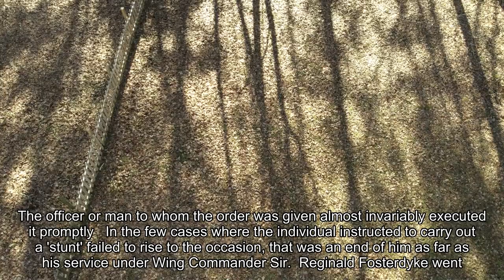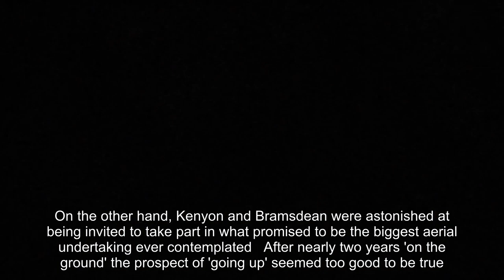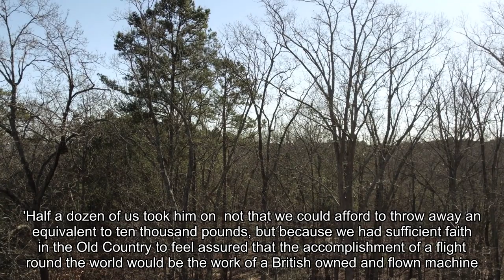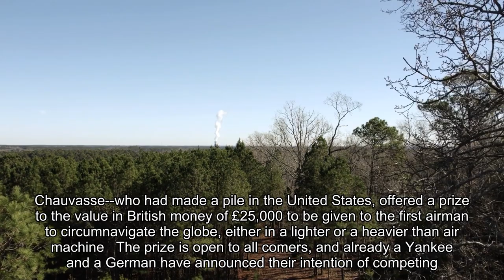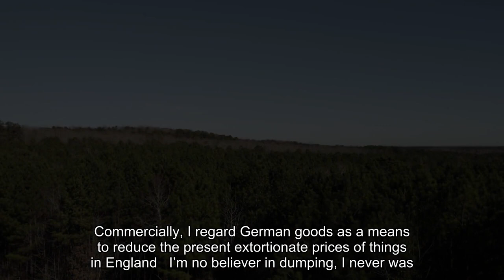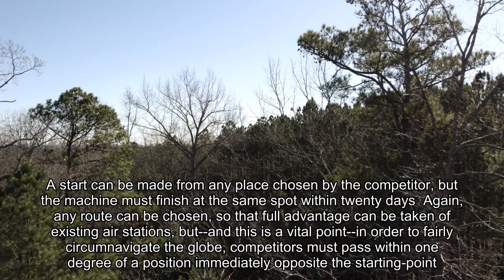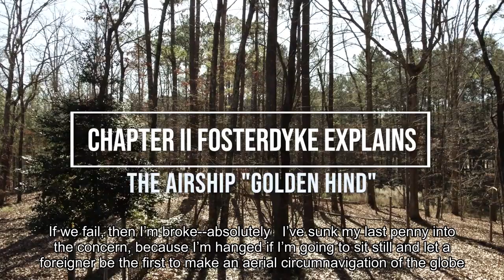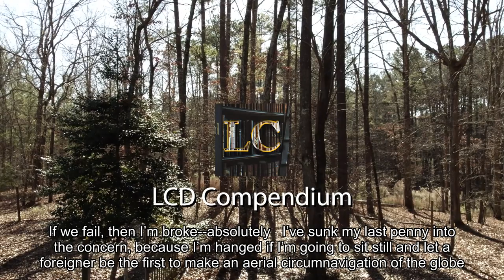02 The Airship Golden Hind Chapter 02 FOSTERDYKE EXPLAINS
Closed Caption Read along of The Airship Golden Hind by Percy F. Westerman

Feel free to download and torrent this video

Socials

LCD Compendium

Livestreaming Channel Thumbs United